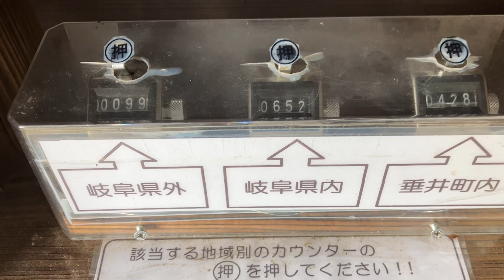ワラーチプチ登山⛰️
そろそろ去年のリベンジに向けトレイルランのトレーニングせなな💪山を、爽快に走れる足づくり🫡